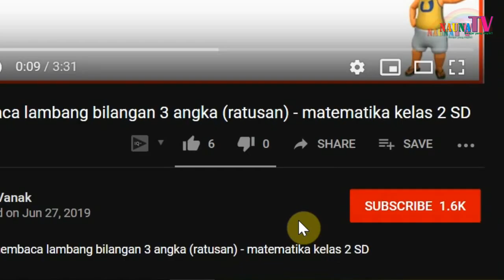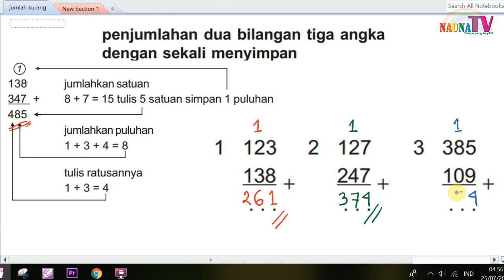Belajar penjumlahan 2 bilangan 3 angka dengan menyimpan - matematika kelas 2 SD